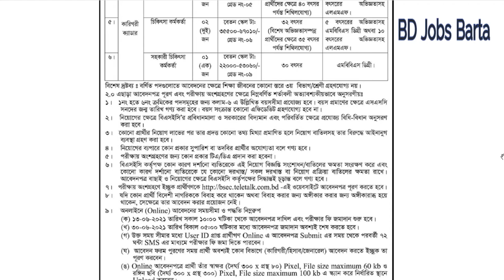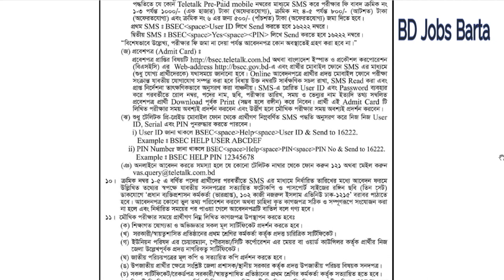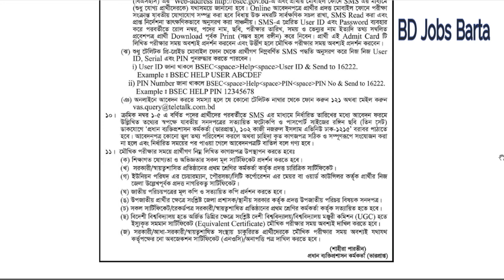বাংলাদেশ ইস্পাত ও প্রকৌশল কর্পোরেশন নিয়োগ বিজ্ঞপ্তি ২০২১ | BSEC Job Circular 2021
বাংলাদেশ ইস্পাত ও প্রকৌশল কর্পোরেশন নিয়োগ বিজ্ঞপ্তি ২০২১| নিয়োগ বিজ্ঞপ্তি ২০২১।

চাকরির খবর ২০২১, নিয়োগ বিজ্ঞপ্তি, private job circular 2021, job circular, job news 2021, circular 2021, govt job circular 2021, govt  job all job circular 2021, সরকারি চাকরির নিয়োগ ২০২১,

Finally thanks for your watch this video.